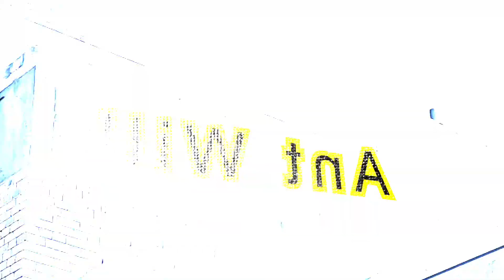Ant Will Reacts-364-Marvel Studios Ant Man and the Wasp Official Trailer Reaction